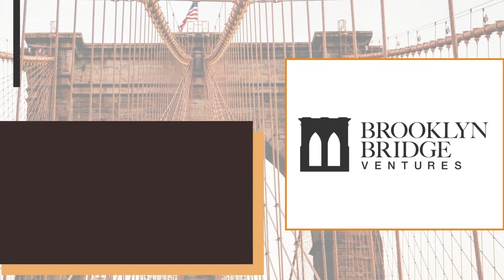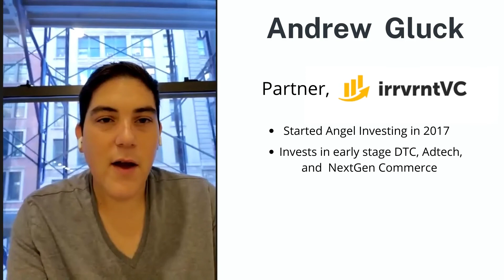newtovc Interview Series Andrew Gluck of irrvrntVC